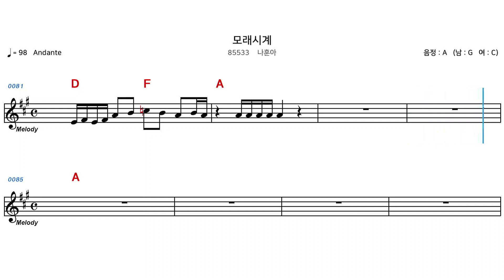(MR) 85533 모래시계 - 나훈아